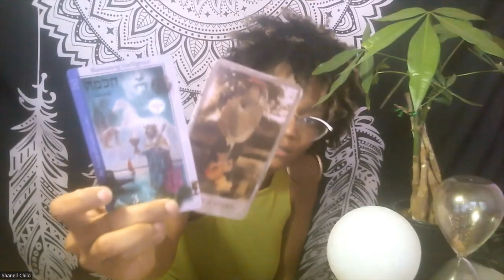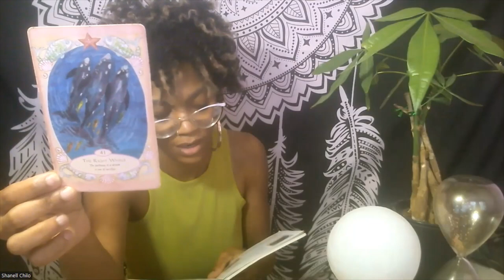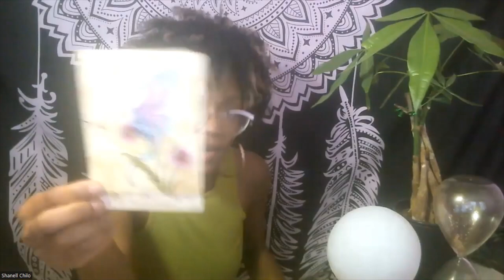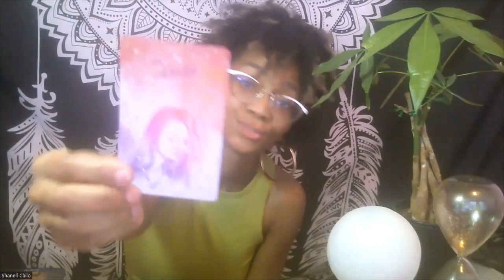Earth Signs Autumn Reading - Taurus.Virgo.Capricorn (Timestamped)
Timestamps:
Taurus: 17:22
Virgo: 24:04
Capricorn: 30:04

Decks Used:
Hoodoo Tarot
Tarot of Magical Correspondence
Mermaids & Dolphins
Fairy Wisdom Oracle
Moonology Oracle